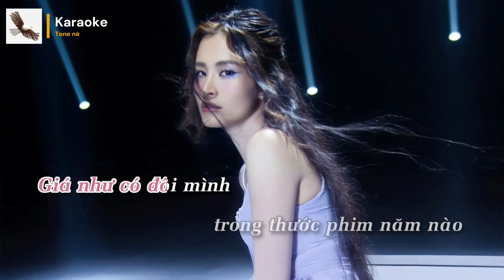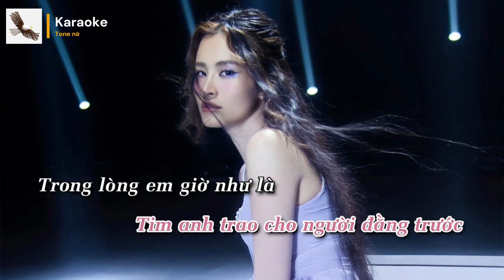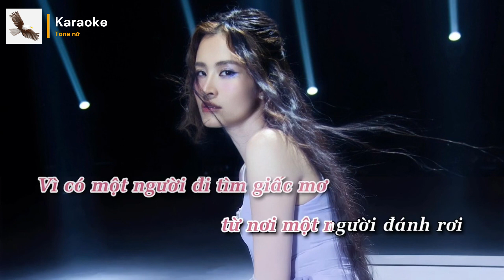[KARAOKE] - Tone nữ┃NGƯỜI ÔM PHÁO HOA - ĐÔNG NHI x DTAP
Lyrics:

Verse 1:
Pháo hoa đẹp nhưng chẳng ai ngắm cùng
Pháo hoa đẹp bên ánh trăng lạnh lùng
Có một người ôm giấc mơ xa lạ
Một người ôm pháo hoa

Giá như có đôi mình trong thước phim năm nào
Nắm tay dưới khung trời ngân khúc ca ngọt ngào
Pháo hoa giữa đêm lạnh chơi vơi
Hình như chỉ có một người

Chorus:
Có một người vẫn yêu một người chẳng yêu mình dù chút thôi
Vì có một người đi tìm giấc mơ từ nơi một người đánh rơi
Tình yêu ta như pháo hoa tan bên ánh trăng tàn kết thúc vội vàng
Đoạn kết còn ta giữa một trời pháo hoa
Rap:
Đêm nay trăng soi nhòe mặt nước
Tim anh trao cho người đằng trước
Trong lòng em giờ như là hai hành tinh va vào nhau
Em lặng im im lặng nghe (pow pow pow)

Có lẽ do tháng “Giêng” nên ta không “chung” một đường
Ai mang bao tơ vương lặng nhìn một người thương

Verse 2:
Pháo hoa đẹp nhưng lẻ loi một mình
Pháo hoa đẹp, không giống như đôi mình
Những hạt màu lấp lánh trên khung trời
Chỉ như mưa rớt rơi

Gió vẫn hát hiu quạnh bao khúc ca không lời
Chỉ còn tóc em dài theo tháng năm rối bời
Ánh trăng đã xa mờ chơi vơi
Mà sao lưu luyến mặt trời